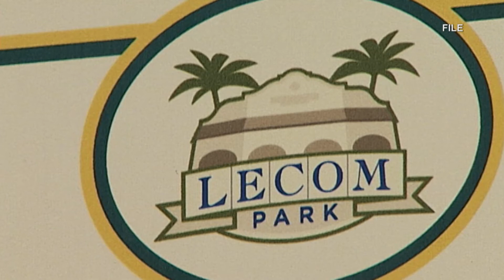SNN: Manatee County School District reschedules high school graduations